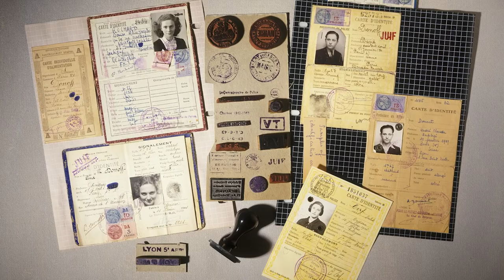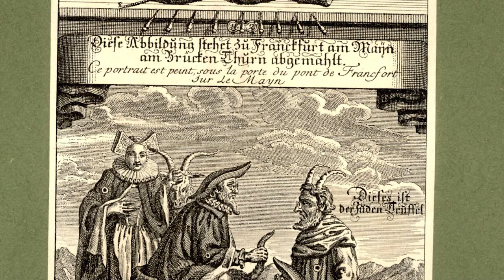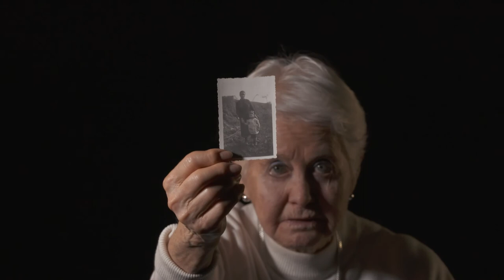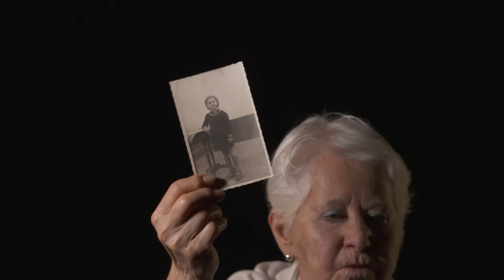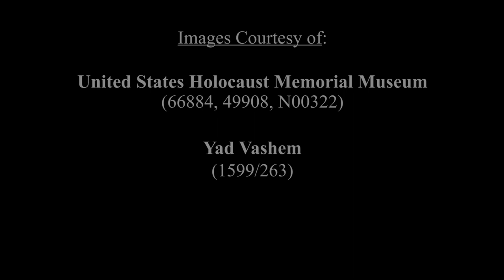KHC Survivor Testimony: Rosette (February 4, 2020)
Rosette, a Holocaust survivor, was born in France, and hidden by Catholic farmers while her mother was a part of the French Underground. Unaware of her Jewish heritage until she was older, she discusses her struggle with her identity, her mother’s resistance experience, and life during wartime.